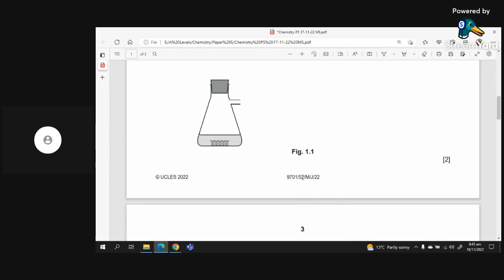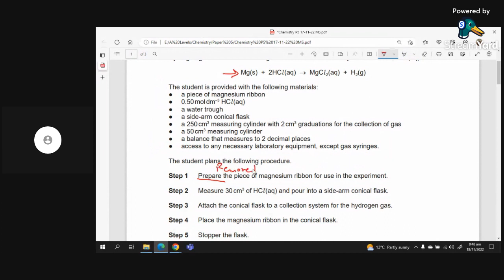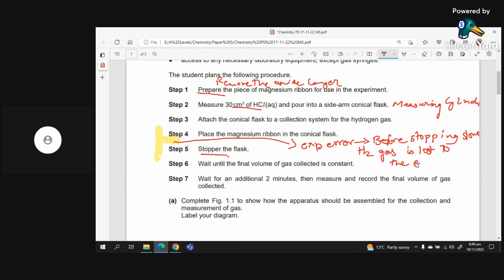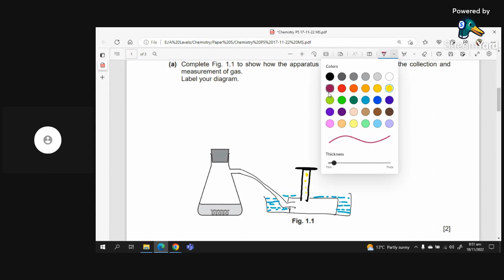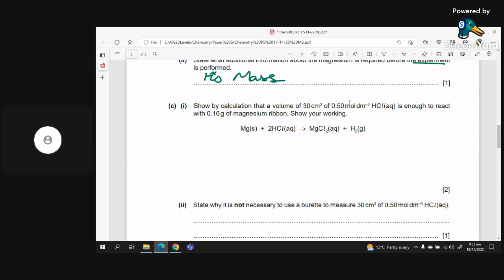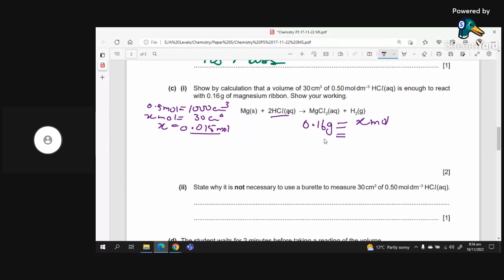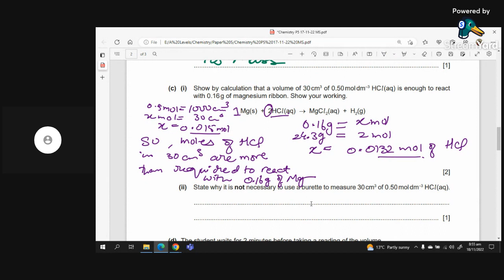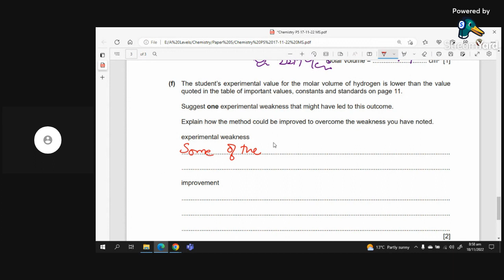Paper 5 | 9701/52/M/J/22 Q1 | A2 Level Chemistry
Paper 5 Planning Analysis and Evaluation